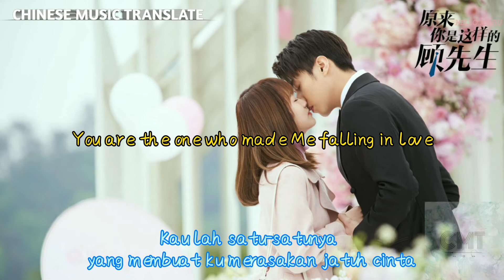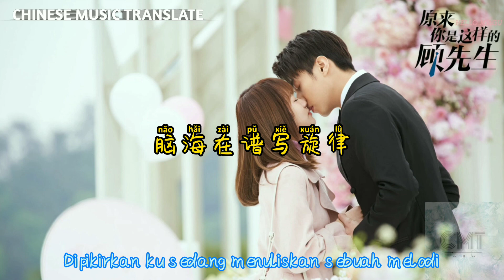Ost 原来你是这样的顾先生 Sub indo || Ost Hello Mr Gu sub indo || Ost halo tuan gu sub indo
Sorry telat upload guys
Wah lagu dari drama ini bagus banget sih menurut mimin

Ada yang sependapat gak?

Makasih